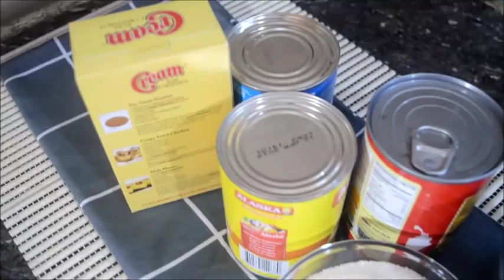MAJA BLANCA | Ep. 40 | Mortar and Pastry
Maja Blanca is a coconut milk flavored pudding and a traditional Filipino dessert. It perfectly comes along with the flavor of corn with a little sweetness balanced by grated cheese topping. Enjoy this great and very easy recipe with a simple one pot boil!

Ingredients:

2 cans (370mL) evaporated milk
200 grams cornstarch
2 cups pure coconut milk (2 niyog purong piga)
1 cup sugar
1 can (425g) cream corn

CHECKOUT SOME MORE MNP RECIPES!